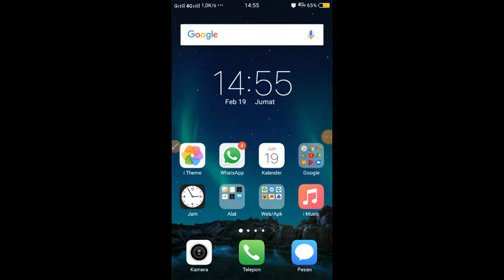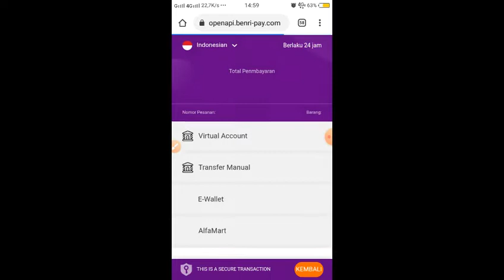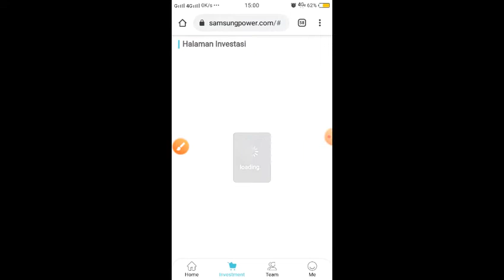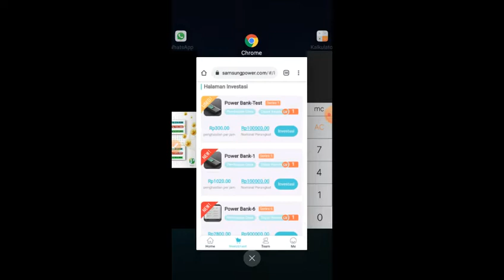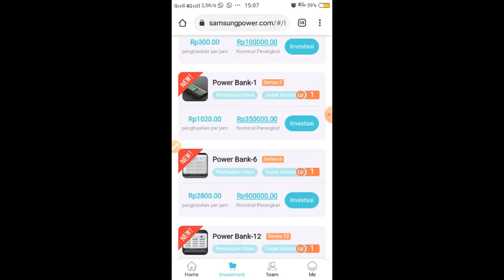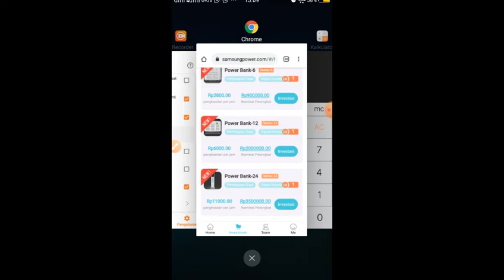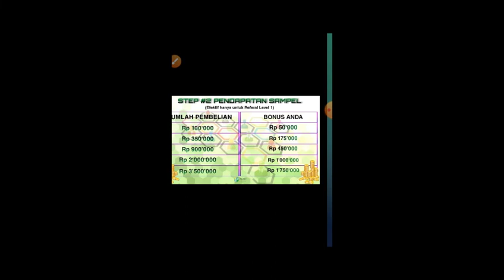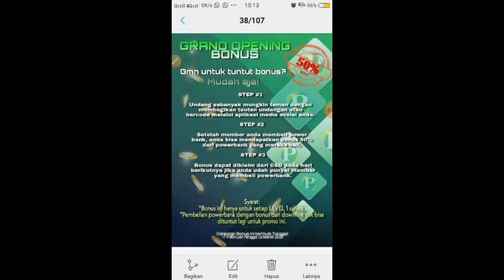🤑💵MASUK-DIBAYAR LAGI 100K PERHARI NYA DARI WEB INI-APLIKASI PENGHASIL UANG TERBUKTI MEMBAYAR 2021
Kode undangan : 6d3a23

Dan hasilkan uang secara mudah
Simak videonya sampai habis ya biar tidak gagal paham
jika ada pertanyaan silahkan komentar di bawah